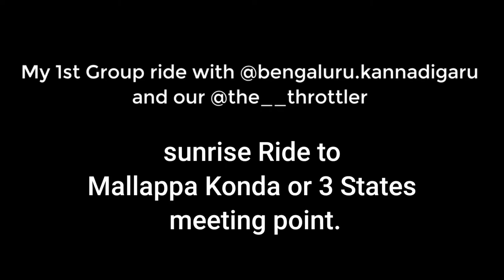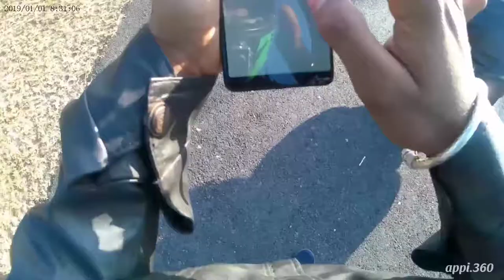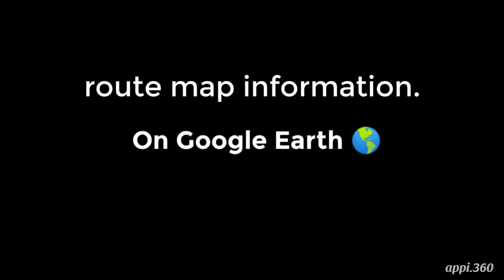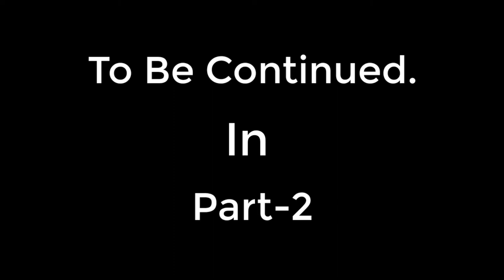Tri Border Point | Mallappa Konda | ಕನ್ನಡ | @TheThrottler | Part-1.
ಮೂರು ರಾಜ್ಯಗಳ ಸಂಗಮ | South India's 3 states meeting point | ride to mallappa Konda.
The hill rock temple of lord shiva located near Kuppam remains favourite for South Indians 3 states i,e Karnataka, Tamilnadu and Andra Pradesh.
The announcement of the State government in 2014 that the hill zone would be developed into a potential tourism spot had lured the prospective private tourism entrepreneurs from all over, looking for various options such as hotel and travel industry.

Sunday bazar chor bazar | Bangalore
cheapest market. 👇

Moj▶️

your friends.
Hashtag's:-
One day trip in bangalore.
Unknown places near Bangalore.
Mallappa Konda.
Favourite for 3 states.
3 states meeting point.
tri Border Point.
Karnataka tourism.
Tamilnadu tourism.
Andra Pradesh tourism.
In search of peace.
In search of unknown lands.
Exploring unknown places.
Kannada traveler.